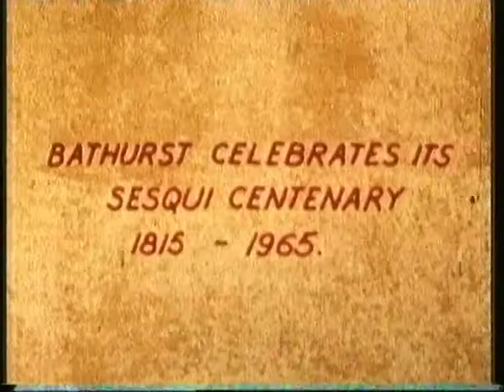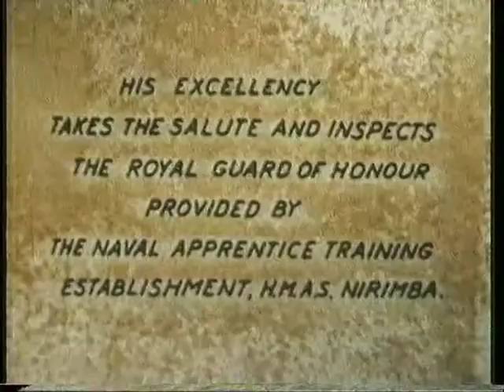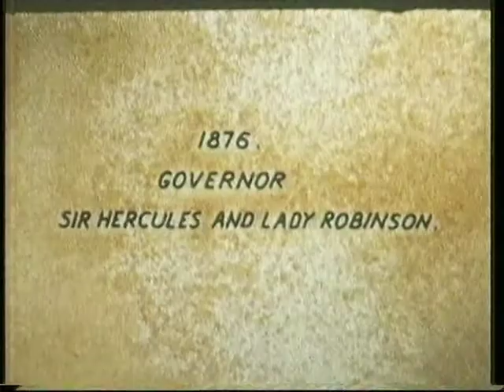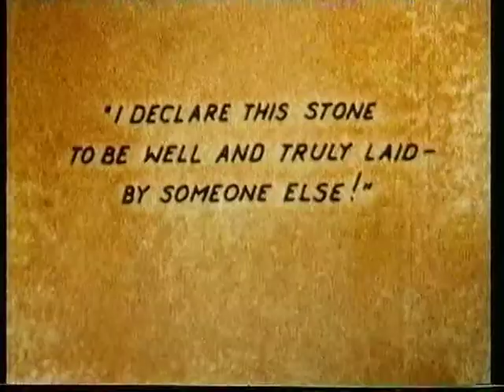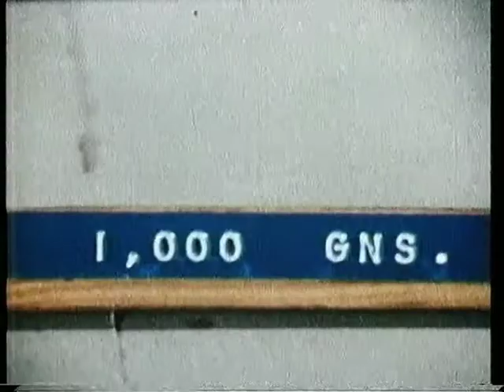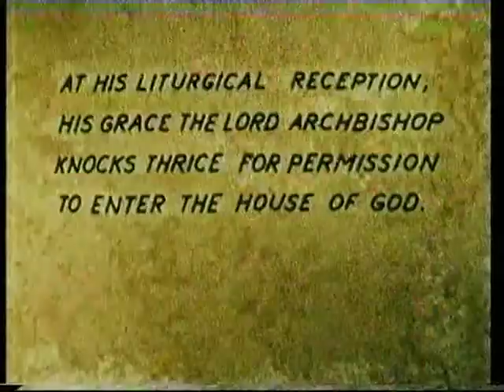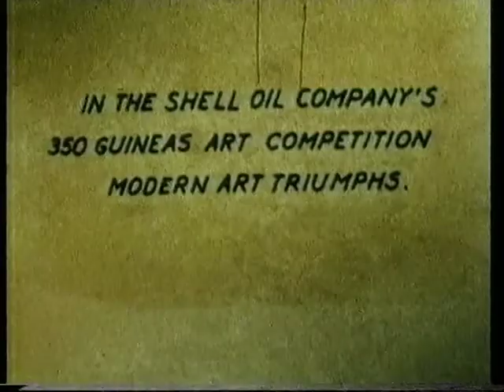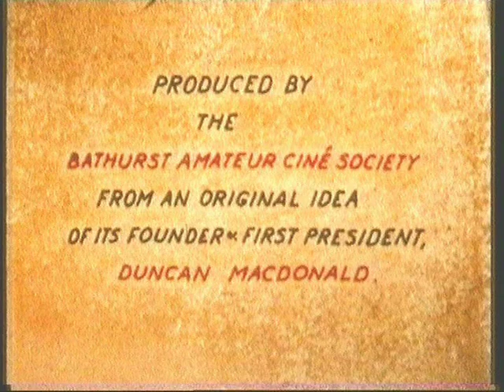Bathurst Sesqui Centenary 65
These digitally restored YouTube and DVD productions are from a Super 8mm film shot by Duncan MacDonald MBE and his Bathurst cine team in 1965 to record key events  associated with Bathurst's Sesqui Centenary Celebrations in 1965. It is a great prelude to the Bicentenary Celebrations held in 2015  which were also recorded, this time in video.
 Duncan''s four camera teams produced lots of wonderful  Super 8mm  footage. The clips show lots of skill in planning, shooting and editing.
During restoration of his film in 2008 Duncan told me it had taken him a period of 2 years to properly edit the film and add a soundtrack